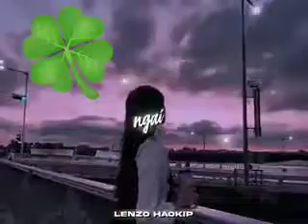NEINA LUNGSET PI DANCHU LA